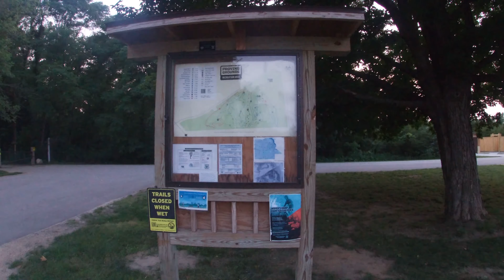Believe it or not we found some great mountain biking in Iowa (corn, enough corn!)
Join me as I travel in our Northstar truck camper across the United States with my husband in search of extreme adventures.